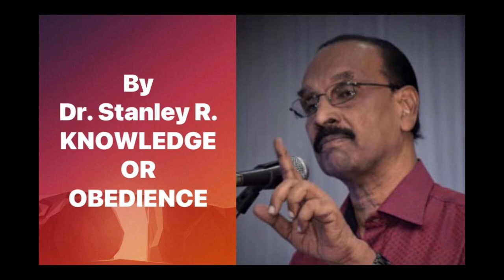KNOWLEDGE or OBEDIENCE (English) - Dr. Stanley R.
Knowledge or Obedience? Reading: 2 Pe 1:5-12
“By His knowledge My righteous Servant will justify many” (Isa 53:11)
When Reverend C. F. Schwartz (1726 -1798) was a professor in the Halley University, he obeyed the call of God, came to India in 1750, ministered in Tamilnadu for 48 years without visiting his home country Germany even once and finished his race here. Is he not a practical illustration for the truth that obedience is greater than knowledge?
What we need today is not more revelations but obedience to what has been already revealed. No other generation has had so many Study Bibles and Study Aids. With numerous Bible software and multiplied Study Seminars, we seem to surpass all the earlier generations in Bible knowledge. We “run to and fro” to attend Conventions and Conferences to increase our knowledge (Dan 12:4). But the driving force is a lust for knowledge rather than a desire for obedience. This was the sin of our first parents as well. They were interested in acquiring more knowledge than walking in obedience before God. That’s why they ate the fruit of the forbidden Tree of Knowledge.
God is not against us gathering knowledge. In fact He is the Source of all knowledge and wisdom. But knowledge brings on us a tremendous responsibility. Sensibly Apostle Peter admonishes us to “add to knowledge self-control.” Otherwise we will be “barren and unfruitful in the knowledge of our Lord Jesus Christ” (2 Pet 1:6,8). We all boast of how much of the Bible we know. It’s time we take a stock of how much of the Bible we obey. Apostle James throws a loud challenge in his practical Epistle: “Who is wise and understanding among you? Let him show it by good conduct” (Js 3:13).
There’s a renewed interest these days in the study of prophecies. It’s certainly profitable. But what purpose does the study of prophecy serve if it does not lead us to spread the message of prophecy which is the “testimony of Jesus?” (Rev 19:10c). This was the gentle rebuke of the resurrected Lord to the disciples: “You do not need to KNOW the time of the restoration of the Kingdom. Your job is to just WORK for its expansion” (Acts 1:6-8 free translation). The prophetic testimony concerning Jesus was that by His knowledge He would redeem many (Isa 53:11b). That was why He was anointed with the Spirit of wisdom and knowledge (Isa 11:2). On the other hand the learned lawyers of His day were guilty of taking away the key of knowledge without entering in themselves or letting in others (Lk 11:52). Is our witnessing in proportion to our learning?
Knowledge that does not lead to obedience will only fill us with arrogance!

Obedience Reading: 2 Pet 1:5-12 Memorising: Isa 53:11
Gracious Heavenly Father,
We worship You as the One who has all authority, power and dominion. You are the God of gods, and You are greater than all gods. Wind and waves obey Your voice. Your voice is powerful and is full of majesty. Your voice breaks the cedars and splinters them. Your voice divides the flames of fire. Your voice shakes the wilderness and strips their forests bare. We are ashamed that we the crown of creation are the ones who turn a deaf ear to Your voice. Forgive us, Lord. Sorry, Lord, we are mistaking Your longsuffering and lovingkindness.
We confess that we are more interested in knowledge than in obedience. Our obedience to You is not in proportion to the Bible knowledge we keep acquiring. Forgive us, Lord, for this lapse in our life. Turn Your searchlight on us to expose to us our areas and instances of disobedience.
Dear Lord, we tend to be more interested in Your promises than Your commandments. We are not able to join the Psalmist and say, “We love Your commandments.” We now realize that it is because of our arrears in obedience, You have stopped giving us further light and revelations when we study the Bible. Forgive us our stubbornness and stiffneckedness. Have mercy on us, O God, for despising the riches of Your goodness, forbearance, and longsuffering, not realising that Your goodness must lead us to repentance.
Father God, we are not as keen on spreading Your Word as we are in studying it. This stagnation has stunted our growth. Though our head knowledge is increasing, our spiritual muscles are losing strength due to lack of exercise. With the Sword of the Spirit in our hand, help us to march on to the frontiers with the shoes of the Gospel of peace.
Even with an incomplete Bible, the early disciples obeyed Your command to go into all the world. We feel ashamed, O Lord, that we are so lethargic even after having the complete Bible in our hands. Fill us, O Lord, with a spirit of enthusiasm, so we may share Your Gospel with as many people as possible. Help us not to miss the opportunities in this Day of Salvation. Let us rush to reach the lost before the doors shut.
In the Name of Jesus Amen!